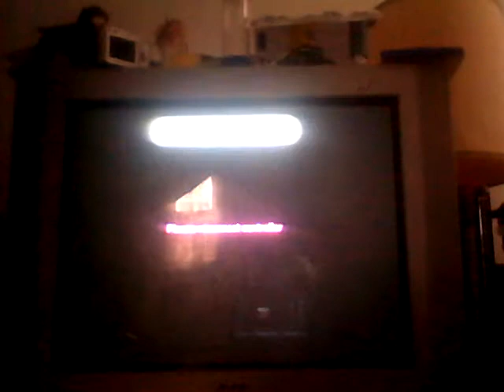INSIDE THE SECURITY TEAM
FROM DRIVING TO SECURITY
THANK TO ALL THE PLAYERS